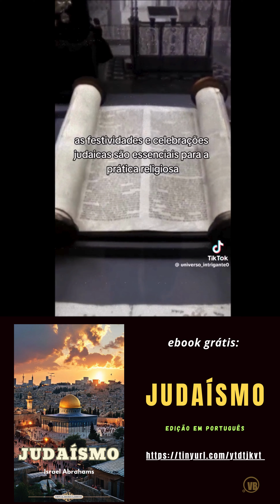e-book grátis JUDAÍSMO, Israel Abrahams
Israel Abrahams foi um proeminente estudioso e autor judeu que fez contribuições significativas para o estudo e a compreensão do judaísmo. Nascido em 1858 em Londres, Abrahams esteve profundamente envolvido na erudição judaica ao longo de sua vida, tornando-se uma figura muito respeitada no estudo acadêmico do judaísmo, particularmente no mundo de língua inglesa.

Israel Abrahams é mais conhecido por seu papel como estudioso e educador no campo dos estudos judaicos. Ele atuou como leitor de literatura talmúdica e rabínica na Universidade de Cambridge de 1902 até sua morte em 1925. Seu trabalho em Cambridge foi fundamental para estabelecer os estudos judaicos como uma disciplina acadêmica respeitada no Reino Unido.

Uma das obras mais famosas de Abrahams é seu livro "Jewish Life in the Middle Ages", publicado em 1896. Este livro é uma exploração abrangente da vida cotidiana, costumes e práticas religiosas das comunidades judaicas na Europa medieval. O livro continua sendo um recurso importante para a compreensão dos aspectos sociais e culturais da vida judaica durante este período. Abrahams usou uma ampla gama de fontes históricas para pintar um quadro vívido de como os judeus viviam, trabalhavam e adoravam durante a era medieval.

Abrahams coeditou o Jewish Quarterly Review, um dos periódicos acadêmicos mais influentes no campo dos estudos judaicos. Esta publicação forneceu uma plataforma para artigos acadêmicos sobre uma ampla gama de tópicos relacionados ao judaísmo, história judaica e literatura hebraica. Seu trabalho no periódico ajudou a elevar os padrões da erudição judaica e a disseminar pesquisas importantes para um público mais amplo.

Engajamento com o público em geral: embora Abrahams fosse um acadêmico rigoroso, ele também acreditava em tornar o conhecimento judaico acessível ao público em geral. Ele escreveu muitos ensaios e deu palestras com o objetivo de educar judeus e não judeus sobre tradições, história e pensamento judaicos. Sua capacidade de comunicar ideias complexas de forma acessível ajudou a promover maior compreensão e apreciação do judaísmo entre públicos diversos.

Abrahams também se envolveu em diálogos inter-religiosos, particularmente entre judeus e cristãos. Ele buscou promover a compreensão e o respeito mútuos por meio de seu trabalho e interações com acadêmicos de outras tradições religiosas. Seus esforços nessa área foram parte de um movimento mais amplo no final do século XIX e início do século XX para melhorar as relações entre diferentes comunidades religiosas.

Legado: Israel Abrahams deixou um legado duradouro no campo dos estudos judaicos. Sua bolsa de estudos continua a ser respeitada e referenciada por historiadores e estudiosos do judaísmo. Seu trabalho lançou as bases para futuras gerações de estudiosos judeus e ajudou a estabelecer o estudo acadêmico do judaísmo como uma disciplina séria e respeitada nas universidades.

As contribuições de Israel Abrahams para o estudo do judaísmo, particularmente seu trabalho sobre história e cultura judaicas, tiveram um impacto duradouro. Sua bolsa de estudos não apenas enriqueceu a compreensão da vida judaica em contextos históricos, mas também desempenhou um papel fundamental na redução de divisões culturais e religiosas. Por meio de suas realizações acadêmicas e engajamento público, Abrahams continua sendo uma figura significativa no estudo do judaísmo e da história judaica.

PROMOÇÃO E-BOOKS JURÍDICOS
até 30 de setembro de 2024
Formato PDF; Capa, ISBN, imagens; etc.

até 100 páginas: R$135,00
até 200 páginas: R$200,00
até 250 páginas: R$230,00
até 300 páginas: R$280,00